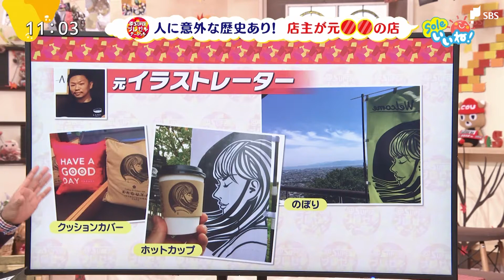静岡にある店主が元〇〇の店2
SBSテレビ番組「Soleいいね！」と＠S[アットエス]のコラボコーナー。＠S編集長の森田幸介と、＠SCEIの新城健太が静岡県内のグルメ・イベント・おでかけスポット情報をおもしろおかしくお伝えします。